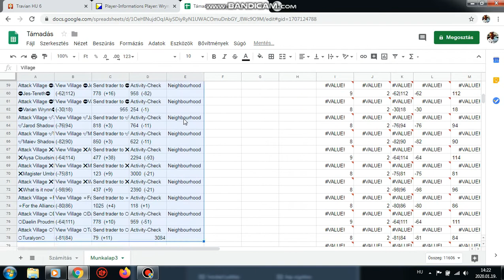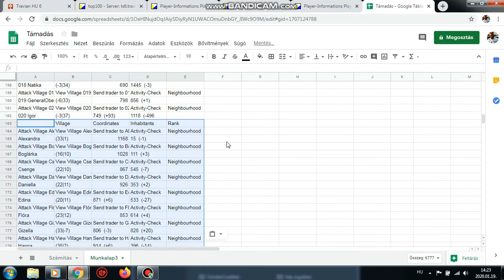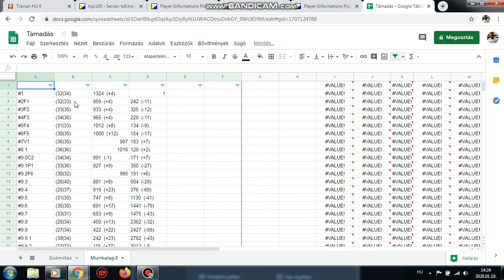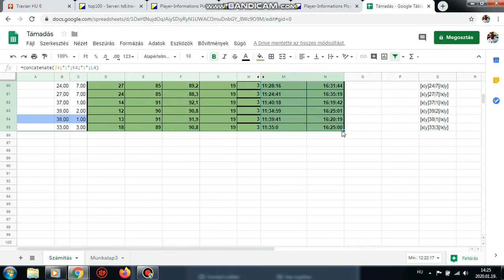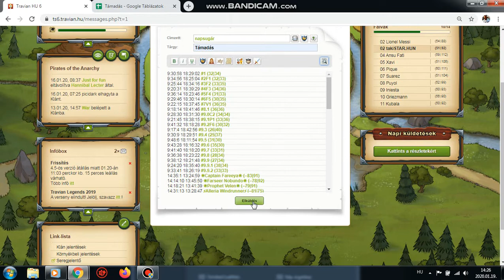Travian-Calculating 82 Timed Attacks in 5 Minutes / takiSTAR-HUN Excelmagic